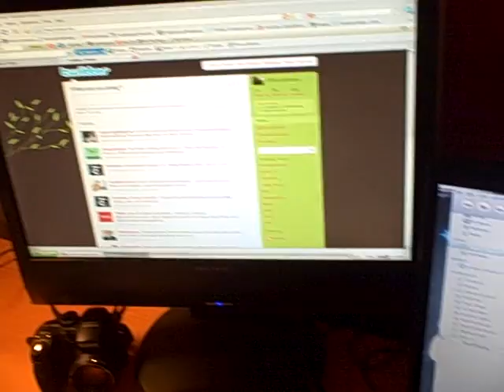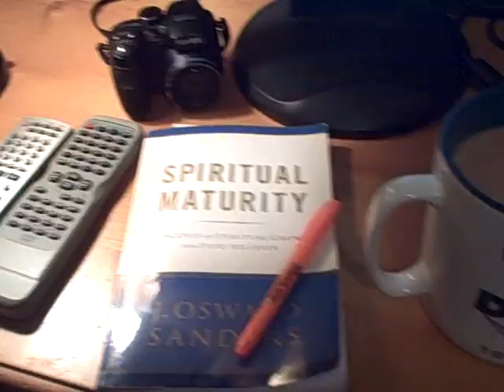David Bryce Morris' room is Hot and Spicey